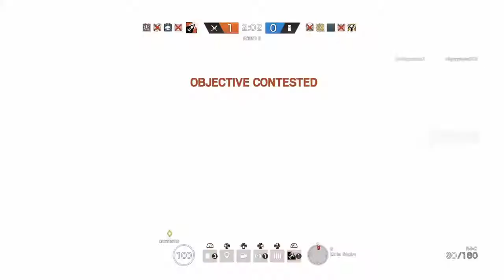The poor Jager